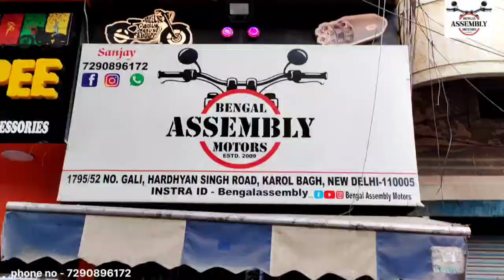Kawasaki Vulcan S 650 most loaded modification | Vulcan modified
shop name Bengal Assembly Motors
address 1795/52 hardhyan singh road Naiwalan Karol Bagh